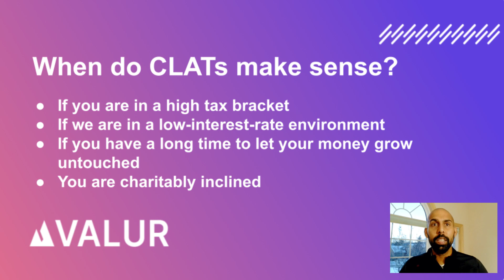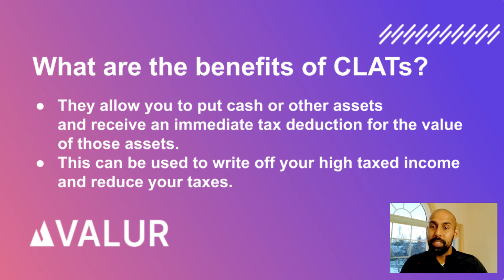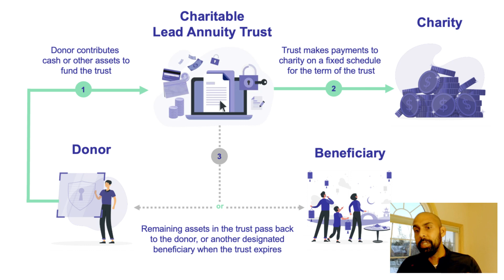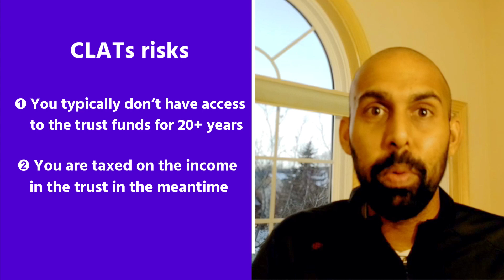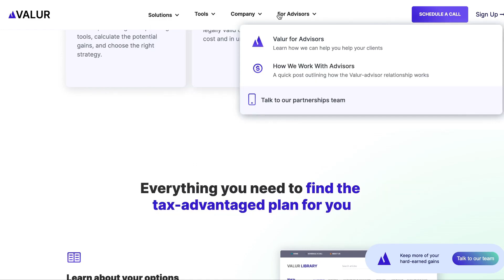REDUCE Your Taxes With a Charitable Lead Annuity Trust (CLAT)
In this video, we'll explain the benefits of CLATs, how they work, their
risks and their common use cases.

00:00 - Intro
00:27 -  When do CLATs make sense
00:49 - What are the benefits of CLATs
01:09 - How do CLATs work
02:53 - CLATs risks
03:18 - Example
03:55 - About Valur

If you want to learn more, you can check out our videos or:
-Read through our content: